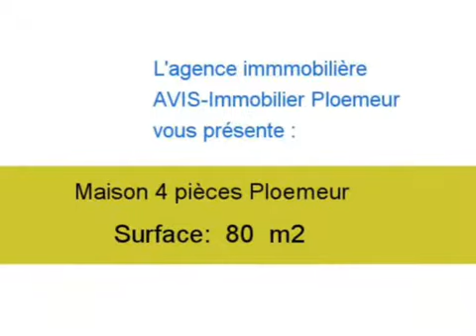Achat Vente Maison Ploemeur 56270 - 80 m2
Cliquez sur ce lien pour en savoir plus (prix, contacts)